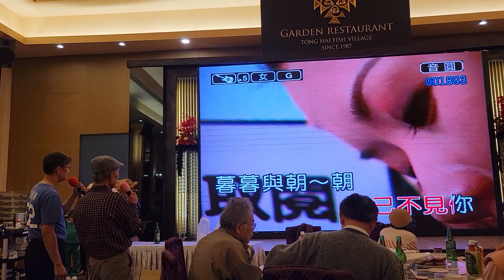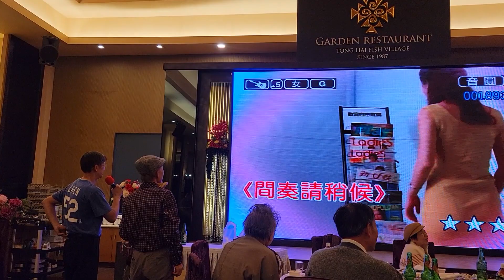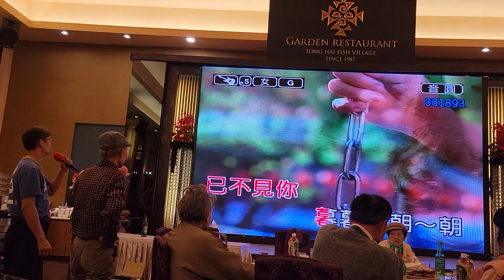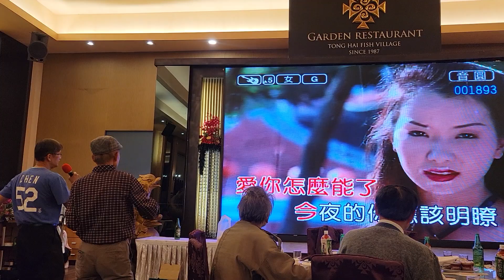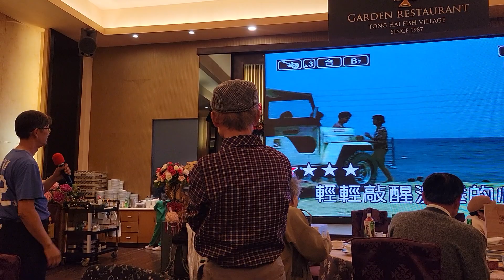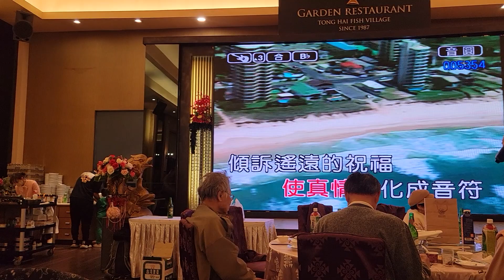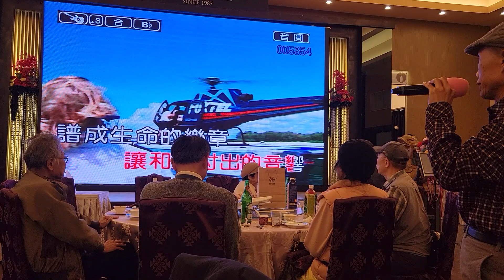賴勁旗和最親的大表哥棕權一起合唱新不了情，唱完帶領全場來賓一起大合唱明天會更好